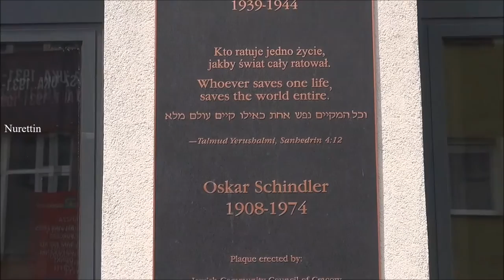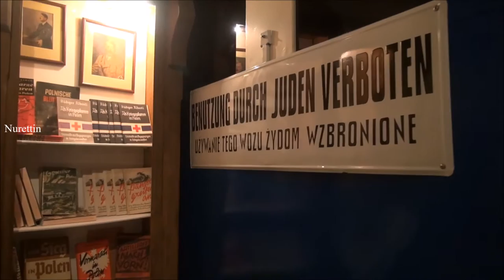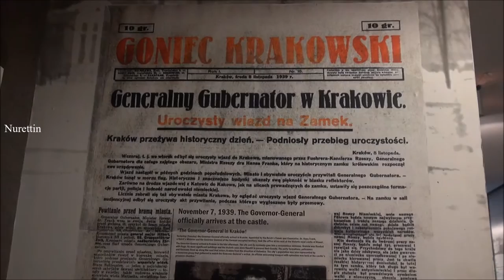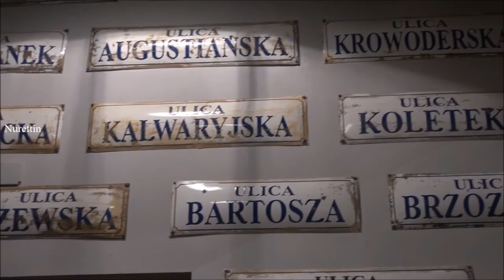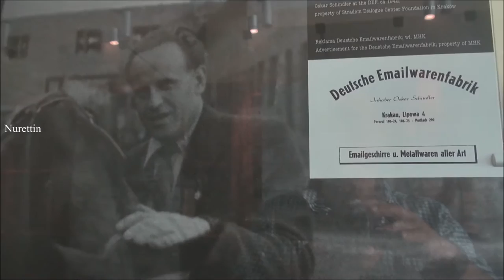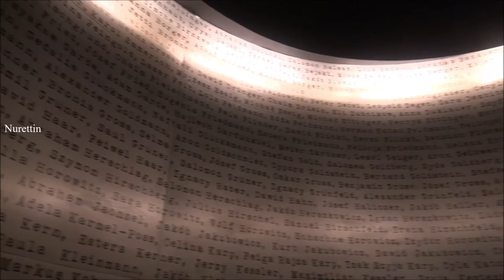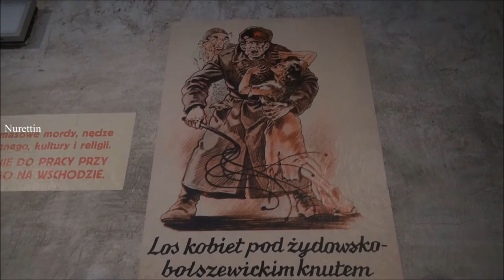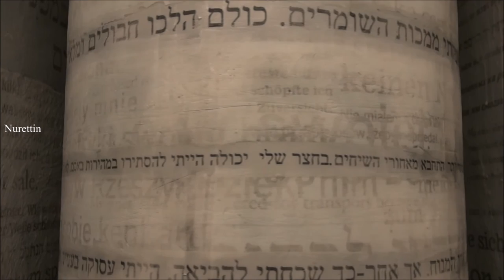Poland/Krakow (Emaye Fabrik-Oskar Shindler) Part 23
Oskar Schindler
Oskar Schindler (28 April 1908 – 9 October 1974) was a German industrialist, spy, and member of the Nazi Party who is credited with saving the lives of 1,200 Jews during the Holocaust by employing them in his enamelware and ammunitions factories, which were located in occupied Poland and the Protectorate of Bohemia and Moravia. He is the subject of the 1982 novel Schindler's Ark, and the subsequent 1993 film Schindler's List, which reflected his life as an opportunist initially motivated by profit who came to show extraordinary initiative, tenacity and dedication to save the lives of his Jewish employees.Schindler grew up in Zwittau, Moravia, and worked in several trades until he joined the Abwehr, the intelligence service of Nazi Germany, in 1936. He joined the Nazi Party in 1939. Prior to the German occupation of Czechoslovakia in 1938, he collected information on railways and troop movements for the German government. He was arrested for espionage by the Czech government but was released under the terms of the Munich Agreement in 1938. Schindler continued to collect information for the Nazis, working in Poland in 1939 before the invasion of Poland at the start of World War II.
In 1939, Schindler acquired an enamelware factory in Kraków, Poland, which employed about 1,750 workers, of whom 1,000 were Jews at the factory's peak in 1944. His Abwehr connections helped Schindler to protect his Jewish workers from deportation and death in the Nazi concentration camps. As time went on, Schindler had to give Nazi officials ever larger bribes and gifts of luxury items obtainable only on the black market to keep his workers safe.
By July 1944, Germany was losing the war; the SS began closing down the easternmost concentration camps and deporting the remaining prisoners westward. Many were killed in Auschwitz and Gross-Rosen concentration camp. Schindler convinced SS-Hauptsturmführer Amon Göth, commandant of the nearby Kraków-Płaszów concentration camp, to allow him to move his factory to Brünnlitz in the Sudetenland, thus sparing his workers from almost certain death in the gas chambers. Using names provided by Jewish Ghetto Police officer Marcel Goldberg, Göth's secretary Mietek Pemper compiled and typed the list of 1,200 Jews who travelled to Brünnlitz in October 1944. Schindler continued to bribe SS officials to prevent the execution of his workers until the end of World War II in Europe in May 1945, by which time he had spent his entire fortune on bribes and black-market purchases of supplies for his workers.
Schindler moved to West Germany after the war, where he was supported by assistance payments from Jewish relief organisations. After receiving a partial reimbursement for his wartime expenses, he moved with his wife, Emilie, to Argentina, where they took up farming. When he went bankrupt in 1958, Schindler left his wife and returned to Germany, where he failed at several business ventures and relied on financial support from Schindlerjuden ("Schindler Jews") – the people whose lives he had saved during the war. He was named Righteous Among the Nations by the Israeli government in 1963. He died on 9 October 1974 in Hildesheim, Germany, and was buried in Jerusalem on Mount Zion, the only member of the Nazi Party to be honoured in this way.wikipedia